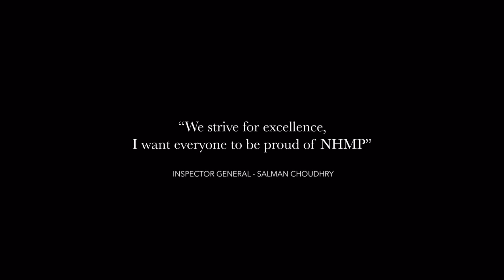N H & M P “ R A A H I”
Produced By: Azadfilm Company
Producer: Hassaan Habib Gondal
Director: Jami (DGP Member)
Associate Director: Jafar Kazmi
DOP: Nabeel Jawaid Qureshi
Asistant Director: Talha Khan, Ashad Rashid
Associate Producer: Faysal Zardari
Line Producer: Saleem Chitta, Chaudhry Mahmood

Focus Puller: Muhammad Shahram
DiT: Usama Qureshi
Camera Assistant: Usama Qureshi, Yasir, Ovais, Ishaq
Audio: Adnan Mirza
Light & Grip: Popa Light
Camera: Analog (Arri Mini) (Arri Sxt)
Drone Operator: Hamza
Ronin Operator: Hasnain

Gaffer: Muhammad Anwar Owaisi
Light team: Popa Light
Agency: The Talent House
Cast: Hareem Sultan, Ashal Khan, Hina Farooq, Hammad Anwar, Ali Khan, Ashif Ch, Faizan Hassan, Munir Khan
Wardrobe: Aisha Rahim
Makeup: Mudassir
BTS: Waleed
Caters: Delhi Catering

Accounts: Faysal Zardari
Edit & Grade : M. Arsalan
Production Manager: Shahid Iqbal
S.S Production Team
Spot Boys: Subhan, Hamza, Mubashar, Nadeem Sial, Awais, Asif, Imran, Rizwan, Anus, Shahzad, Nazim, Shani, Sajid Ameer,
Rider: Faryad
Mahmood Production Team
1.zulfi
2.ahmed
3.yash
4.hasnain
5.ashfaq
6.faisal
7.Dharam singh
8.sanjog singh
9.yasrab
Transport: Popular Rent A Car & Shahzaib Transport